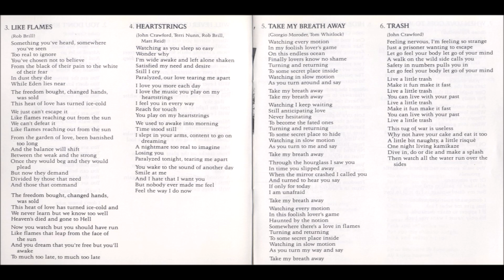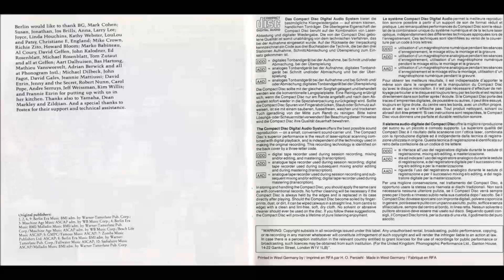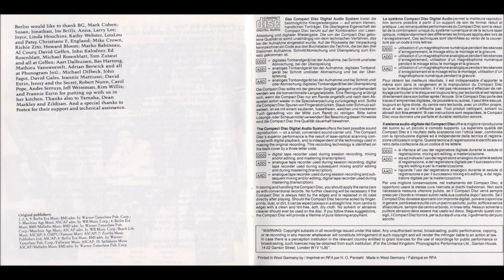Berlin - Take My Breath Away (1986) [HQ]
* Berlin é uma banda norte-americana de new wave formada em Los Angeles em 1978. A banda ganhou sucesso comercial na década de 80 com alguns singles mas o topo das paradas foi com "Take My Breath Away" do filme "Top Gun" de 1986, que ganhou o Oscar de melhor canção original e um Globo de Ouro de melhor canção original.

Watching every motion in my foolish lover's game
Turning and returning to some secret place inside
Watching in slow motion as you turn around and say

Watching, I keep waiting, still anticipating love
Never hesitating to become the fated ones
Turning and returning to some secret place to hide
Watching in slow motion as you turn to me and say

My love, take my breath away

If only for today, I am unafraid

Watching every motion in this foolish lover's game
Haunted by the notion somewhere there's a love in flames
Watching in slow motion as you turn my way and say